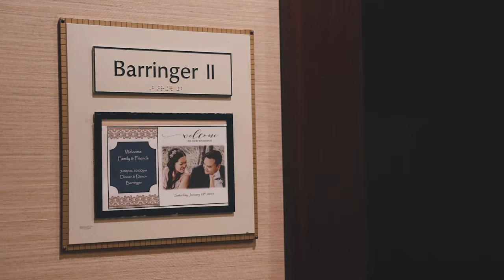Vietnamese wedding Double Tree by Hilton South Park reception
Ceremony at Vien Quang Buddhist monastery Clover, SC